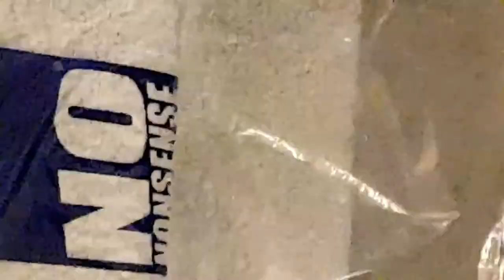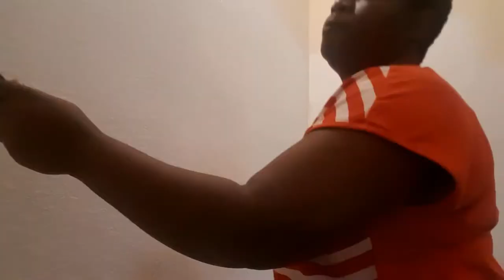STAIRCASE MAKEOVER | UNDER £80| AMATEUR DIYer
In this video I remodel my staircase rails and banister. It's not perfect but definitely looks better than before. X

My videos are for entertainment only. Any information related to food safety, food, cooking recipes DIY etc are my opinions only. Lindi M. is not liable and or responsible for any advice, services or product you obtain through this video.